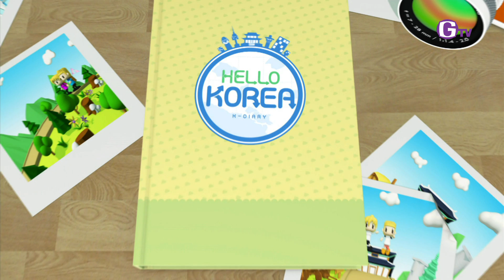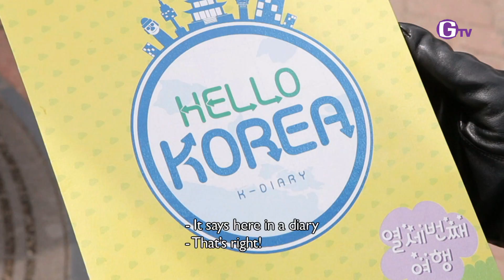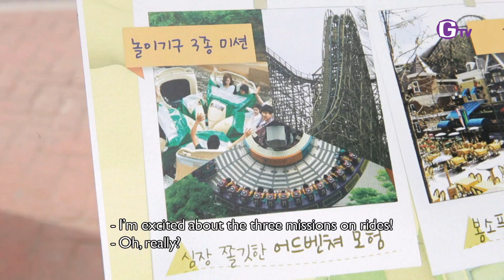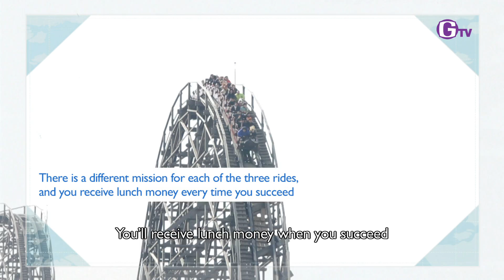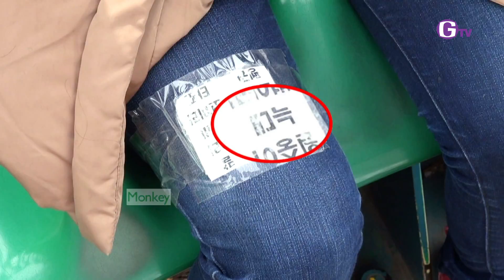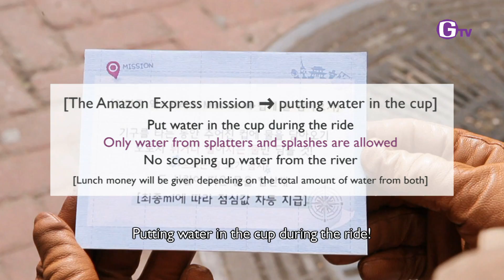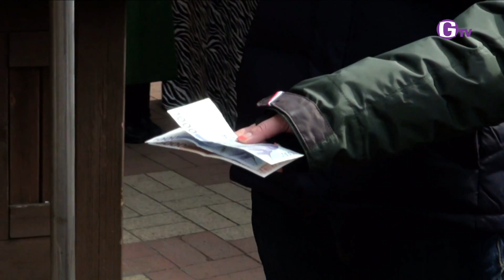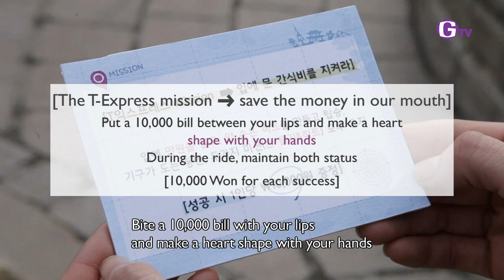헬로코리아 시즌1 Hello Korea S1 EP17_1 [John Rosenthal]